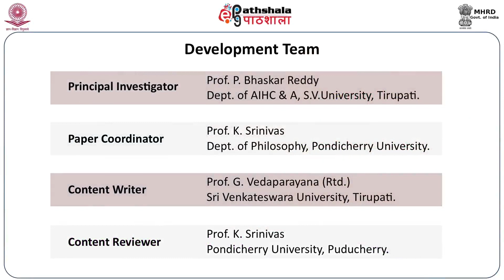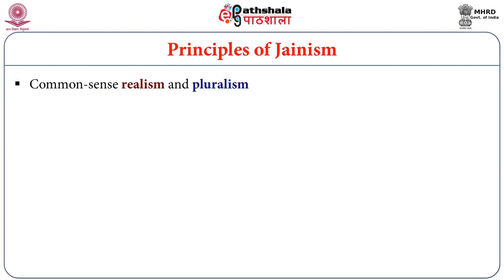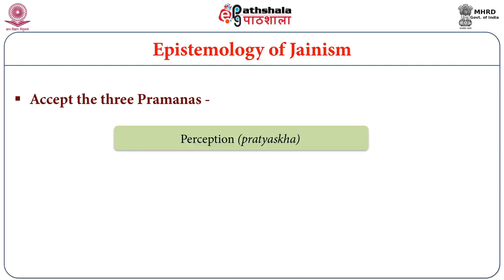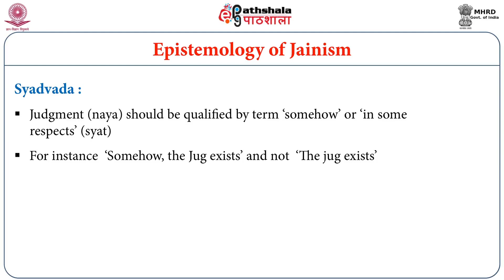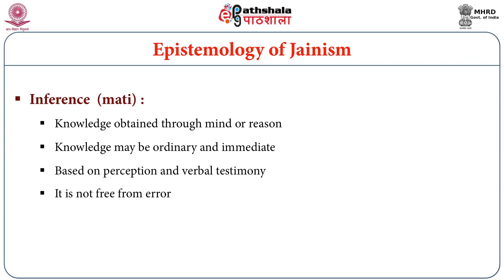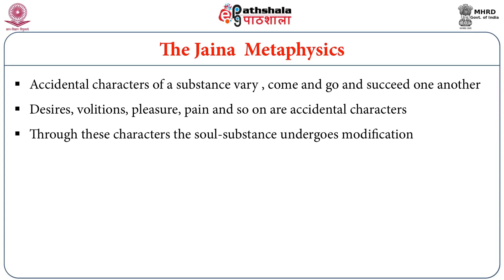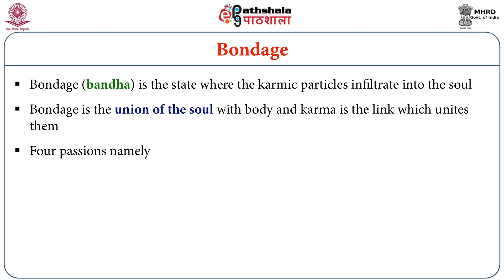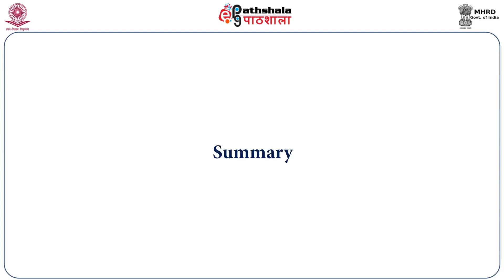INC P03 M-07. Jainism